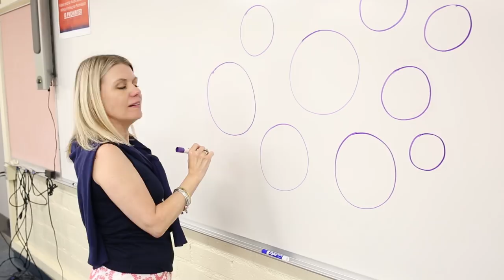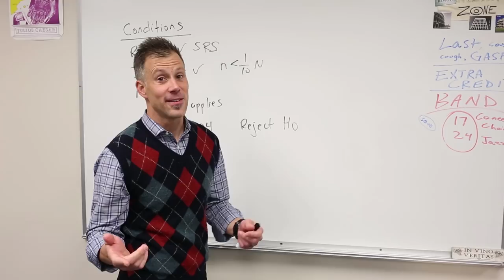Goodbye Senior Rally Film from the Faculty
Created for the Goodbye Senior Rally Film at Eaglemania 2018